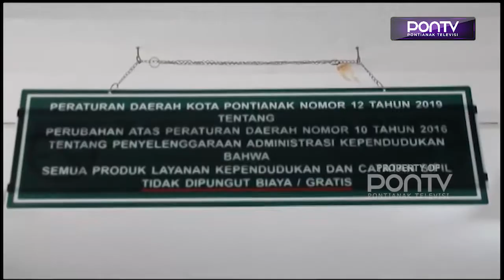PACRI Cetak Dokumen Adminduk Dalam Sehari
Untuk mempercepat dan mempermudah pelayanan publik, terutama layanan adminduk. Disdukcapil Kota Pontianak meluncurkan inovasi terbaru, dalam layanan adminduk berupa pelayanan cetak sehari disingkat PACRI